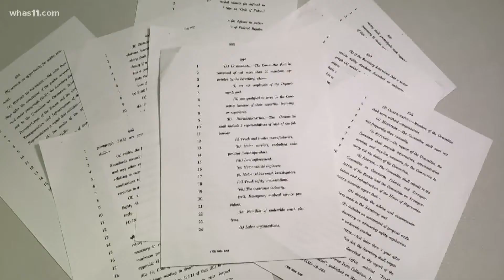FOCUS: Truck side underride guards to be researched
The rear of trucks are already supposed to be protected against crashes, but guarding the sides could soon be down the road as well.